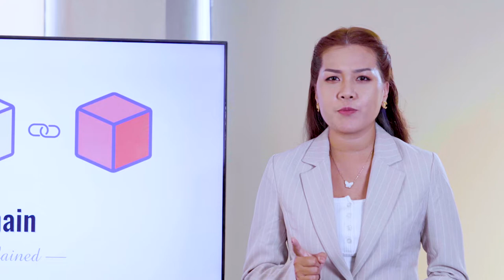កម្មវិធី Khmer Insider រដូវកាលទី ២ ៖ ភាគទី២១ - កញ្ញា លូ ច័ន្ទដារ៉ាវណ្ឌី សហស្ថាបនិក Blockchain Café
ញុំាកាហ្វេបណ្តើរ ស្តាប់និងជជែកពីបច្ចេកវិទ្យាប្លុកឆេន នេះជាវប្បធម៍ថ្មីមួយដែលសហគ្រិនវ័យក្មេងមួយក្រុមដែលទើបបញ្ចប់ការសិក្សាពីប្រទេសថៃបានរួមដៃគ្នាបង្កើត ហាងកាហ្វេមួយដែលលើកកម្ពស់ការយល់ដឹងពីបច្ចេកវិទ្យាប្លុកឆេននេះឆ្ពោះទៅជីវិតបែបឌីជីថល។